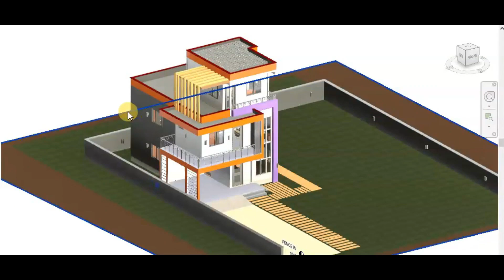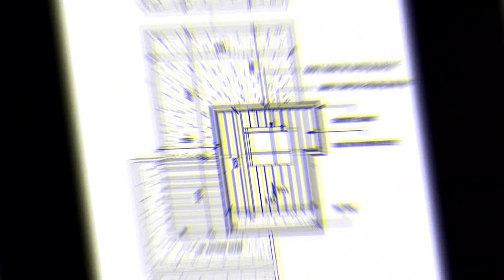Discover the Perfect Design for Your Dream 3-Bedroom Home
house Design Simple House design 2 strorey building

consist of
Living area
kitchen and dining

moresubscribers2023 construction